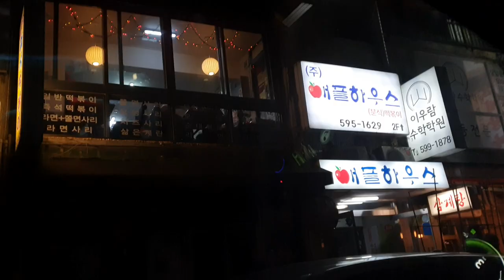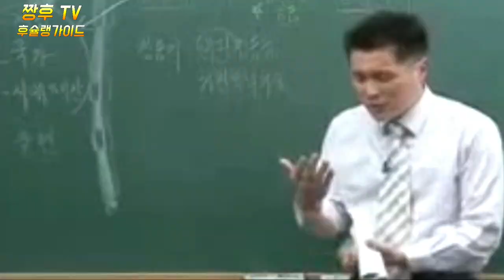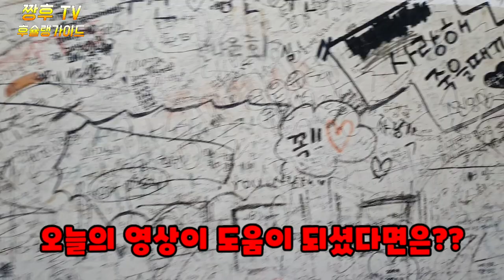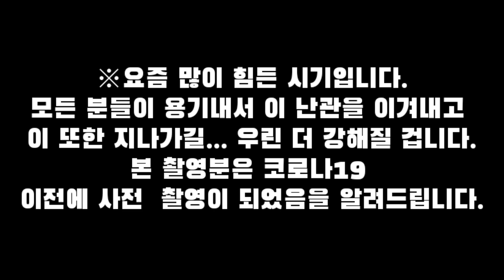[애플하우스] 방송가에서 극찬한 즉석 떡볶이집 ?? Apple made tokbboki??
애플사와 전~~혀 관계없는 33년 역사를 가진 떡볶이집 애플하우스를 방문했습니다.
수요미식회에 소개가 됐던 집인데 떡볶이 매니아라면 한번쯤은 가보실걸 추천 드립니다 .
저는 떡볶이 매니아인걸 먼저 알려드릴게요 ^^
요즘 코로나19로 많이 힘드실텐데 용기와 청결만이 이 사태를 진정시키지 않을까 생각이 듭니다 .

애플하우스 서울 서초구 신반포로 50

I visited Apple House, a 33-year-old tteokbokki restaurant that is not related to Apple.
If you are a tteokbokki mania, you should visit this restaurant.
I will tell you that I am a tteokbokki mania first.
Courage and cleanliness may be the only thing that can calm this situation.

Apple House 50 New Banpo, Seocho-gu, Seoul

Tôi đã đến thăm Apple House - một quán bánh gạo có 33 năm lịch sử không liên quan gì đến Apple.
Đây là nhà hàng đã được giới thiệu trong bữa tiệc ẩm thực yêu cầu. Nếu bạn là một người cuồng bánh gạo cay thì tôi khuyên bạn nên đến thử một lần.
Mình là fan cuồng bánh gạo cay trước nha
Dạo này các bạn đang rất mệt mỏi với Corona 19, nhưng mình nghĩ chỉ có can đảm và sự sạch sẽ mới làm dịu được tình trạng này.

Apple House, 50 tân Banpo, Seocho-gu, Seoul

拜访了与苹果公司无关的拥有33年历史的辣炒年糕店苹果屋。
在周三美食会上介绍过的家,如果是炒年糕的爱好者,推荐您去一次。
我先告诉你炒年糕的辣妹。
最近科罗纳19号会很累,但是我认为只有勇气和清洁才能平息事态。

Apple House 首尔瑞草区新盘浦路50号

アップル社と前~~舌関係のない33年の歴史を持ったトッポッキ屋さん、アップルハウスを訪問しました。
水曜美食会で紹介された店ですが、トッポッキマニアなら一度は行ってみることをおすすめします。
私はトッポッキマニアであることを先に教えます。
最近コロナ19にたくさん大変でいらっしゃると思いますが勇気と清潔さだけがこの事態を沈静化させないか気がします 。

アップルハウス、ソウル瑞草区シンバンポで5
0

ผมได้เยี่ยมชมร้านแอปเปิลคอมพิวเตอร์ร้านขนมขบเคี้ยวขนมขบเคี้ยว ที่คนมีประวัติย้อนกลับไป 33 ปี
เป็นร้านที่แนะนําไปประกวดการทําอาหารค่ะ ฉันแนะนําให้ไปลองสักครั้งค่ะ
งั้นบอกก่อนนะ ต๊อกโบกี้นี่น่ะ มันโอเคนะ
ด้วยโคโรน่าและเขียวนี้ คุณจึงลําบากมากในวันนี้

แอปเปิ้ลเฮ้าส์ โซล สถานีซอโช่ ซินวานอฟ 50